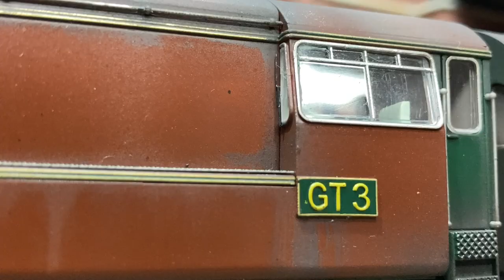DINOSAUR DIESEL & KEROSENE KETTLE: Custom Weathered “Fell” & “GT3” With Real World Sounds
This quirky 4-8-4 diesel dinosaur is the latest loco by KR Models to hit the shops in the UK in the last couple of weeks. Watch and hear its 6 engines in action as it does its caterpillar march around Neville Grove.

Just as eccentric is "GT3" - the Gas Turbine loco by English Electric and another stunning model by KR Models who specialise in unusual, one off model locomotives.

GT3, with its jet age characteristics is made all the more unusual by its traditional 4-6-0 steam locomotive configuration. As such it required the use of turntables with its single cab situated between the locomotive and tender which holds 2000 gallons of fuel oil along with a vertical boiler.

The KR Models Fell was immediately sent to the Neville Grove weathering studio for weathering by my customer William Sinden. Its a cracking model that runs as smooth as sewing machine.

The GT3 is a well known @BlufferstoBuffers icon on their social media channels. Although sound fitted, the microphone on my camera just doesn't do the effects justice. It is however, exceptionally fun to drive!

Big thanks to them both for allowing me to operate and share their locos with you.